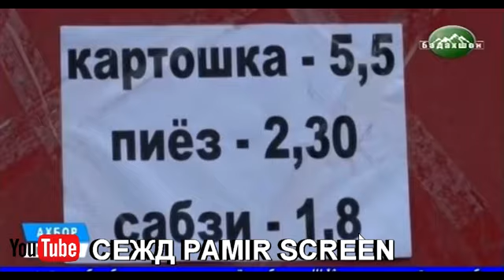МАХСУЛОТИ АРЗОН БАРОИ МАРДУМИ БАДАХШОН